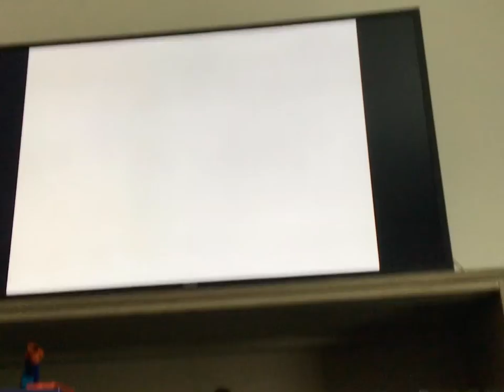what happens when You take jumper pack out of Nintendo 64 while running